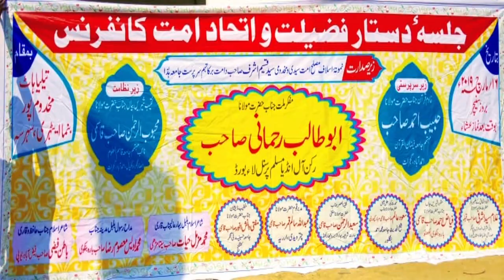Malana Abu Talib Rahmani Jalsa Wa Naatiya Mushaira 16 March 2019 makhdumpur Teliyahaat Saharsa Bihar